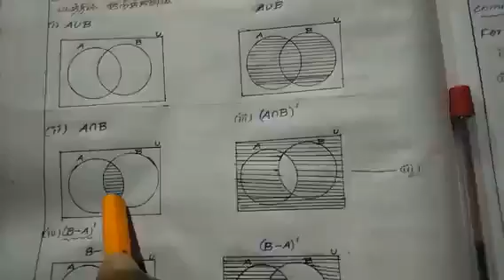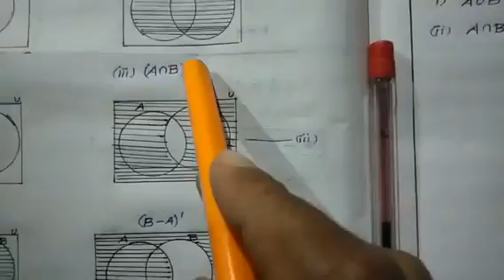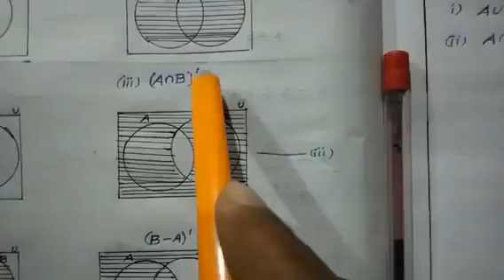9th maths Exercise 1.3 7 ii